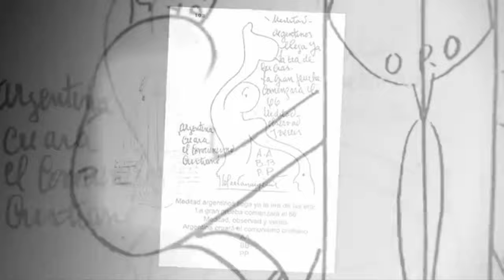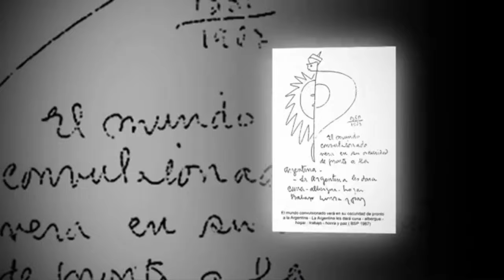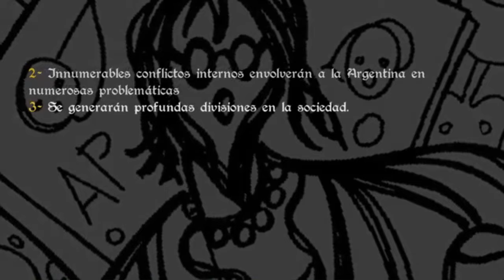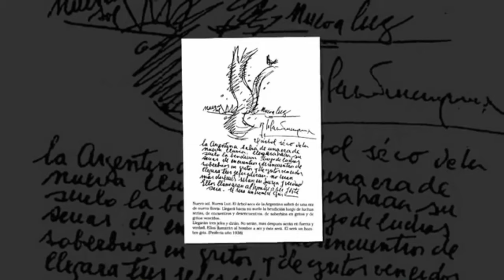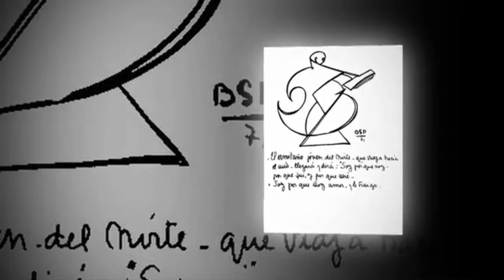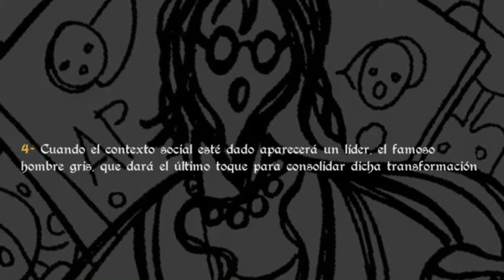Argentina - La llegada del Hombre Gris: Javier Milei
La Argentina, pasada la prueba, se alza como faro de luz para el mundo.
Este es el mensaje canalizado por Benjamín Solari Parravichini.

Tomado del video de Ale de la Calle: "Las PSICOGRAFIAS de PARRAVICINI 👽 El video MAS COMPLETO de internet💪🔥"

El Hombre Gris en Argentina somos todos los que despertamos en conciencia, acompañando a Javier Milei

Amig@, hace tres años subí estas premoniciones de Benjamín Solari Parravicini sobre la Argentina y el Hombre Gris... ¡hay demasiadas coincidencias con nuestro momento actual!